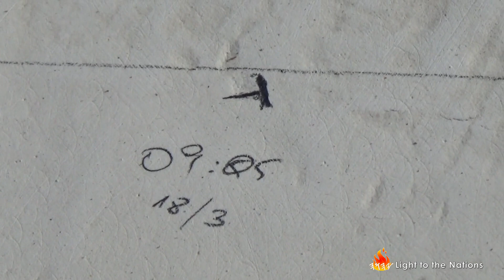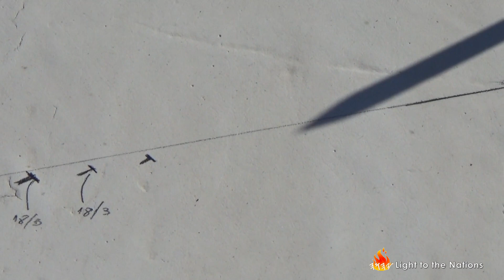Tracking the Equinox - Day 30th, Month 12 - Update Nº 1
Shalom All,

Just few preliminary updates about the results over the sundial today.